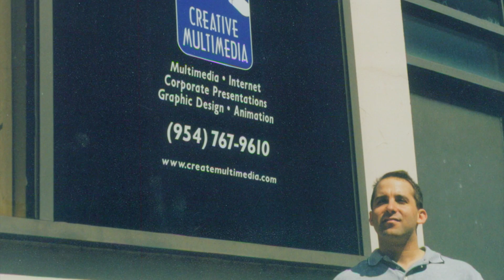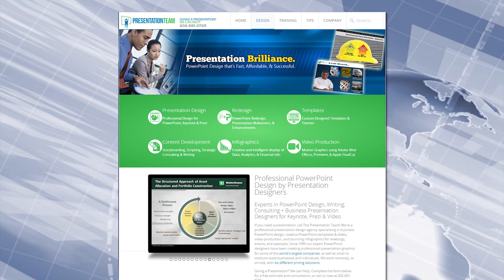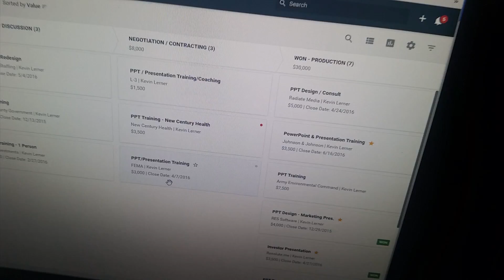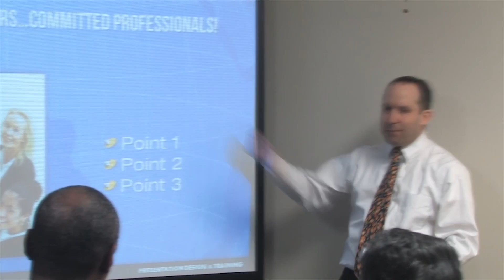OKeefe Job Video